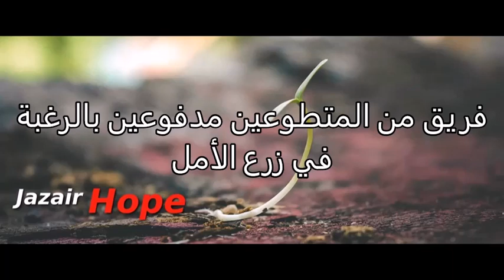قناة جزائرية .. شارك واشترك! Chaîne algérienne .. Participez, partagez et abonnez-vous!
Youtube ; Jazair Hope  +  Hope JZR